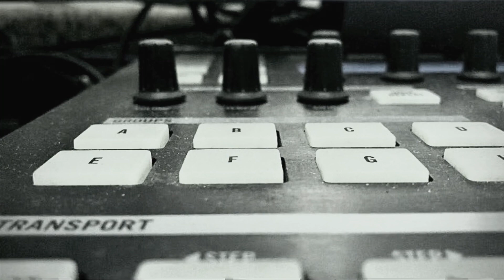Daydreams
Hip hop/rap music